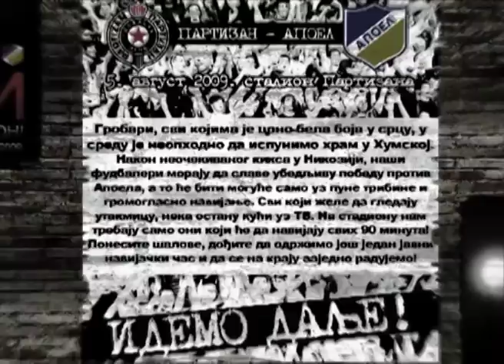JOS JEDAN POZIV....S V I.....NA STADION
nesto na brzaka ,zahvaljujuci kreativnosti mnogih grobara.
nema sta da se doda. mislim da je sve spremno .da grmimo

SAMO PARTIZAN